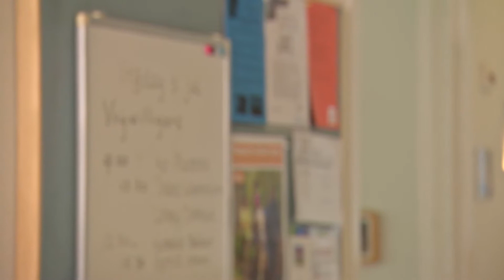Robert ten Brink, ambassadeur, heeft een boodschap voor jou: Ronald McDonald Kinderfonds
Robert ten Brink verteld zijn verhaal over het Ronald McDonald Kinderfonds. Ook donateur worden?